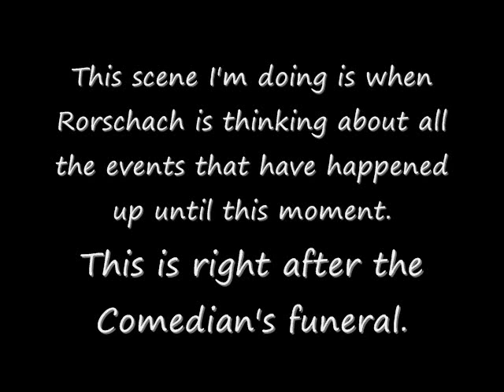153: Monday - But Doctor...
Watchmen review and a little reading from the graphic novel. Yay.